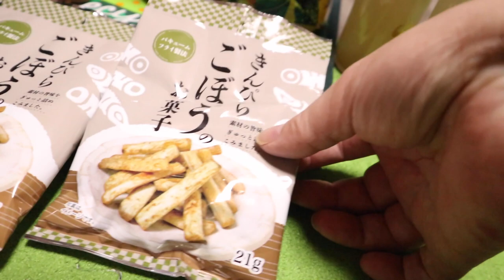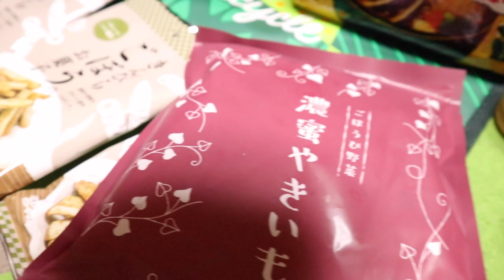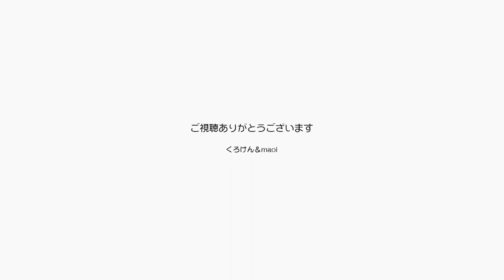黒いわ家名物ポンちゃんチェックをご覧ください！【Jean & Pont 2890】2022/6/25 保護猫ジャンけんポン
今日は夫婦ユニット「黒いわ家」のライブ出演で正式にはデビューみたいなものでした。
くろけんパパの喉が10曲で壊れて危ないところでしたが、このユニットの裏テーマがそんな時のmaoi頼みということでギリギリセーフだったかな？
見にきてくれた友人からプレゼントをいただいて楽しい日を過ごさせていただきました。
そんな中ポンちゃんチェックも入りました。